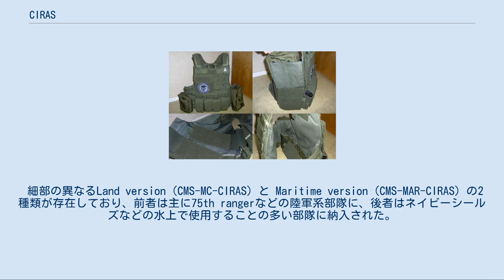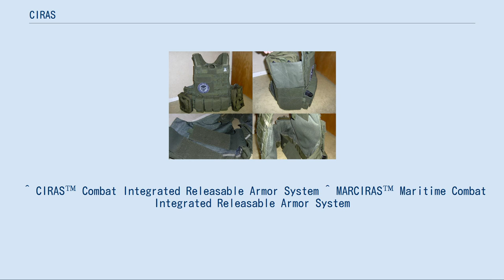CIRAS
CIRAS CIRAS（Combat Integrated Releasable Armor System,サイラス）は、Eagle Industries(イーグル・インダストリーズ)社がアメリカ特殊作戦軍用に開発したボディアーマー。
 細部の異なるLand version（CMS-MC-CIRAS）と Maritime version（CMS-MAR-CIRAS）の2種類が存在しており、前者は主に75th rangerなどの陸軍系部隊に、後者はネイビーシールズなどの水上で使用することの多い部隊に納入された。
 CIRASの本体は、磨耗に強い1000デニールコーデュラで作られており、裏地は通気性を確保するためメッシュになっている。
PALSウェビングを全面に装備しており、任務に応じて弾倉や手榴弾、無線機などのポーチを装着することができる。
前面と後面には、拳銃弾を阻止可能なBALCSソフトアーマーパネルと、小銃弾を阻止可能なセラミックプレートを挿入することが可能で、さらに前面の下部には股間を防護するグローインアーマーを装着するための2つのサイドリリースバックルが付属している。
 名称にもあるように、CIRASにはクイックリリース機能が付与されている。
これは、CIRASの各パーツを固定しているワイヤーにつながったプルを引き抜きCIRASをすばやく分解する機能で、負傷や落水した際に使用される。
 イーグル社はカラーバリエーションとして、カーキ、レンジャーグリーン、オリーブドラブ、ブラック、コヨーテブラウン、UCP、マルチカムを販売しており、民生品向けのメーカータグにはコントラクト・ナンバーが記されていない。
 米国の特殊部隊向け装備品メーカーのパラクレイト社が作成したRAVボディーアーマーのコピーがCIRAS(land version)の原型であり、パラクレイト社の抗議によりイーグル社が細部を変更し、現行のCIRASが誕生した。
 ネイビーシールズでは2004年頃から使用が開始され、その他多くの特殊部隊でも採用されたが、アメリカ軍ではLBT-6094やMBAVなどの新型アーマーによって更新が行われている。
 ^ CIRAS™ Combat Integrated Releasable Armor System ^ MARCIRAS™ Maritime Combat Integrated Releasable Armor System